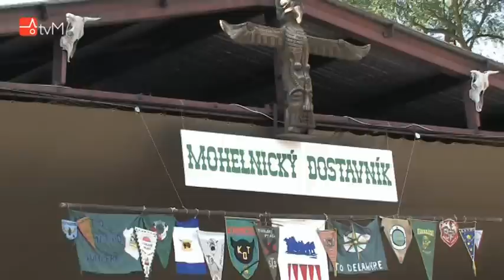Mohelnický dostavník oslavil čtyřicítku